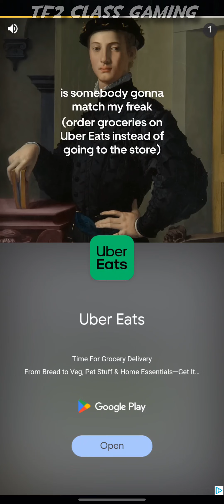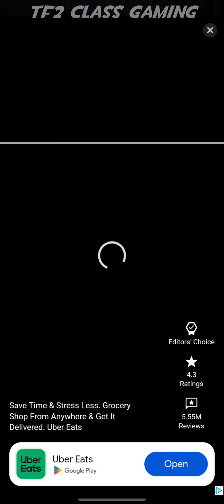Scout Plays Temple Run 2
Scout Runs through the jungle